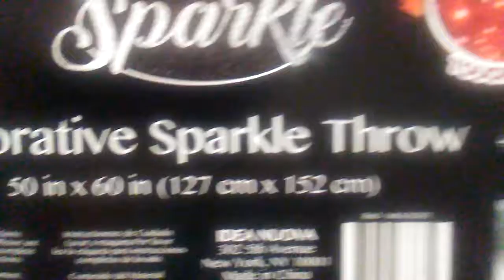V. FASHION & BEAUTY SPARKLE THROW